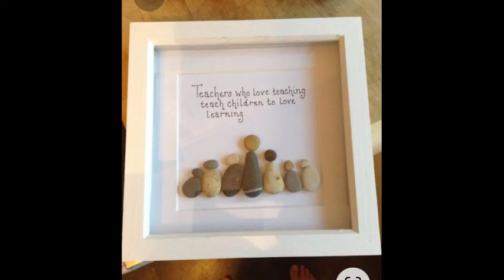Gift ideas for teachers on Teacher's day